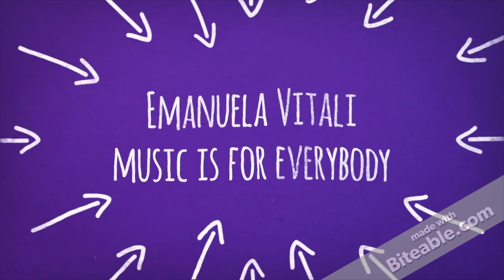Studio sax e clarinetto: TECNICA DEL POMODORO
In questo tutorial per sassofono  e clarinetto vediamo come applicare la tecnica del pomodoro per massimizzare la resa dello studio.
Applicabile anche per studio del jazz dell'improvvisazione

MELODIE DI TRASFORMAZIONE ❤️
Il mio libro di crescita personale attraverso la musica

✅ Compra una videolezione per migliorare sempre di più!

Vuoi suonare con BASI e SPARTITI fatti bene?
✅ Con Tomplay, hai accesso a una vasta libreria di spartiti di tutti i generi e livelli, con la possibilità di personalizzare la velocità di riproduzione e di cambiare la tonalità per adattarla alle tue esigenze. Inoltre, ogni spartito viene fornito con una base musicale di alta qualità, creata da musicisti professionisti.
Ciò significa che puoi avere accesso illimitato a tutti i brani e le basi musicali che desideri, a un prezzo imbattibile.
➡️ Codice da applicare --- EMANUELA30

COSA USO PER SUONARE

 ✅ SETUP
🎷 Alto sax Selmer Super action 80 +Theo Wanne Mindi Abair II Alto 7+Vandoren A45 Jumbo Java +Gonzalez Local 627 N.2,5

🎷 Curved soprano sax Yanagisawa 800+Vandoren Optimum Sl4 +Gonzalez Local 627 N.3

➡️ Clarinet Selmer 10 G+Vandoren B45 Lyra  +Gonzales GD,FOF,CLASSIC 3

Video ➡️ Canon EOS 6D Mark II + Canon 50 mm o Sigma EX 24-70
Editing ➡️ Final Cut Pro + Logic ProX o Reaper

Suoni il sax o il clarinetto ? Forse queste lezioni gratis ti possono interessare 😉
Corso online di sassofono e clarinetto
🙂  Sono Emanuela Vitali artista GONZALEZ REEDS, suono Sax e Clarinetti JEAN PAUL 🎶
Da oltre 20 anni mi occupo di didattica e formazione con corsi, lezioni one to one e sessioni di coaching per studenti di sassofono e clarinetto  professionisti

 ➡️ Leggi le recensioni delle persone che prima di te hanno iniziato il loro percorso didattico

✅ Se non hai ancora uno strumento 🎷 e vuoi farti un'idea su che sassofono o clarinetto serve per iniziare puoi leggere questo articolo dove elenco tutto ciò che utile per iniziare

Il TECNICO RIPARATORE degli strumenti è Claudio Rigliano
📍Laboratorio in Seriate (Bergamo)